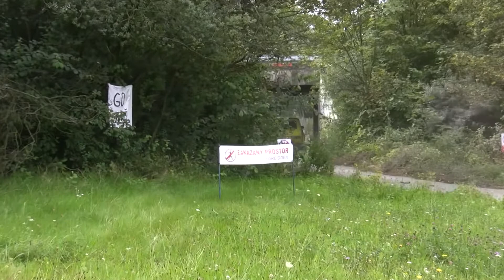Star Rally Historic 2014 | L60 | Štefan Vancík - Ján Pavlík